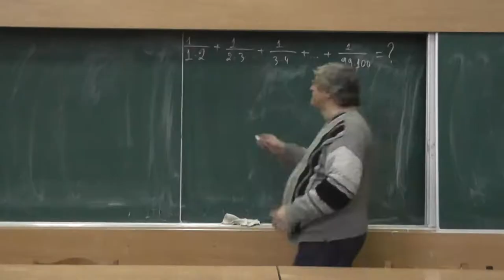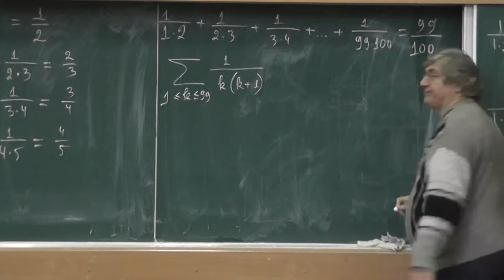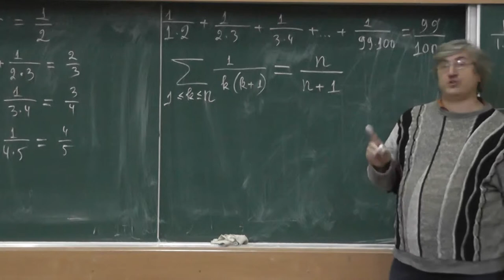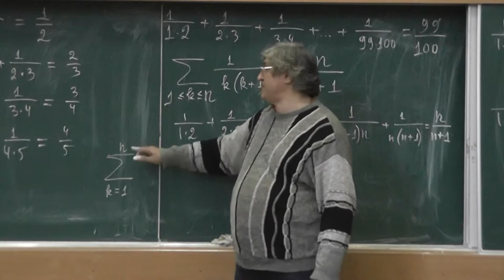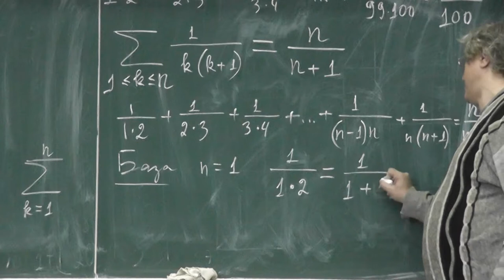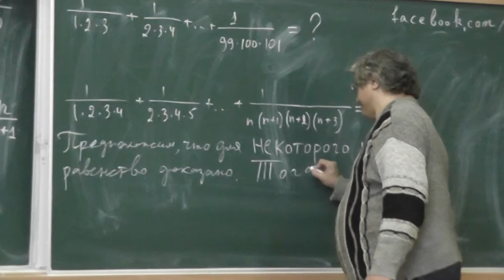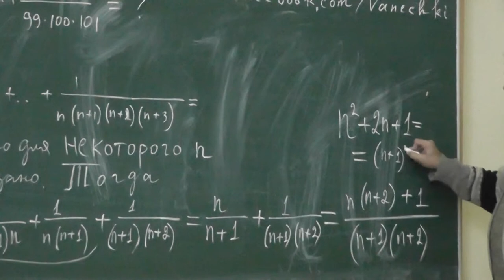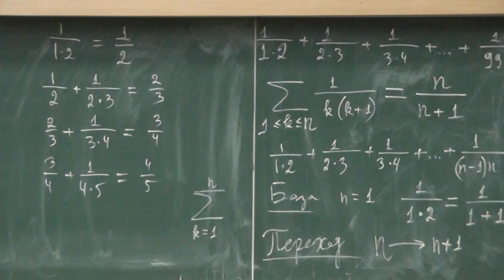14 Индукция и сумма обратных величин произведений соседних натуральных чисел